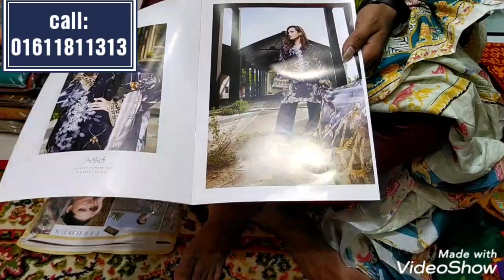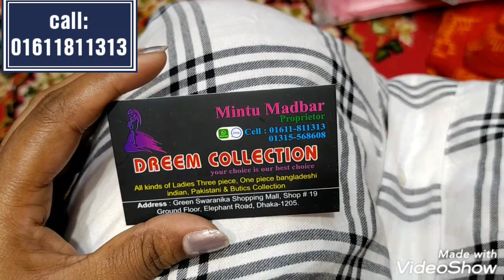অরিজিনাল পাকিস্তানি জরজেট ওড়না সুতি থ্রী-পিছ কিনুন/Pakistani jorjet orna cotton 3 piece buy bd.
shop:Dream collection
Green shoronika shopping mall
ground floor,, shop no:19